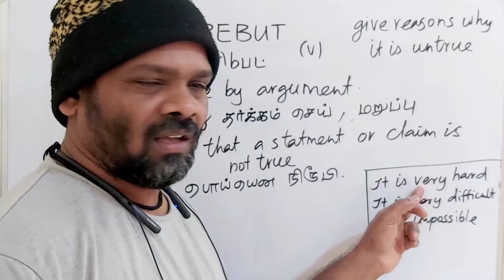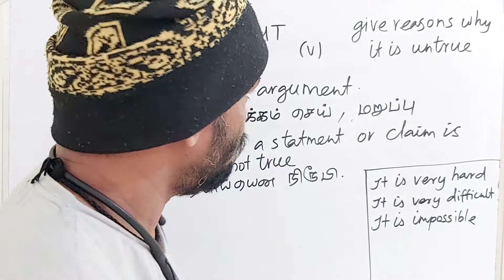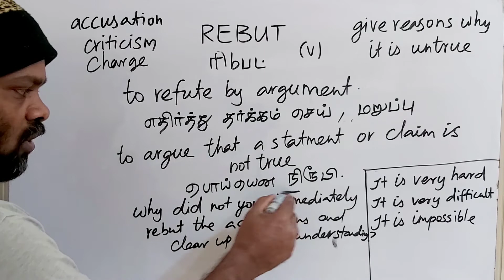REBUT tamil meaning /sasikumar